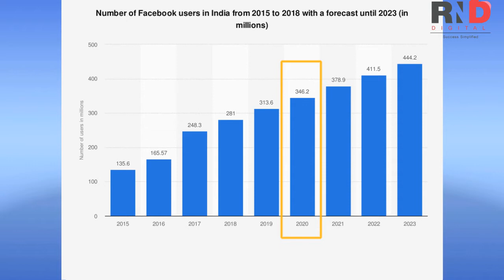Top 5 Career Options after Lockdown लाकडाउन के बाद पैसे कैसे कमाएं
While the world economy is getting affected and people across the globe are facing job losses, there are still some sectors that are not only giving employment, but are booming and expanding. Know 5 such industries that will help you get a job after the lockdown, even when the world is facing an economic crisis. From healthcare to education and many more sectors, know all that you need to, with your brother and  Motivational Speaker Banshidhar.

जहाँ आज पूरी दुनिया Corona Virus और Lockdown के बाद की आर्थिक मंदी से जूझने की तैयारी में है और लोग अपनी नौकरियों को खोने के डर में जी रहे हैं या खो चुके हैं, वही आज भी 5 ऐसे सेक्टर्स हैं जिनमें जॉब की कोई कमी नहीं, बल्कि जो इंडस्ट्रीज Lockdown के बाद और तेज़ी से बढ़ रही हैं और लोगो को रोज़गार के अवसर दे रही हैं.

for more details